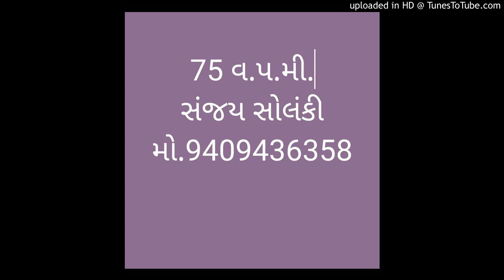Gujarati dictation 75 w.p.m. Alpviram 75 7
Alpviram